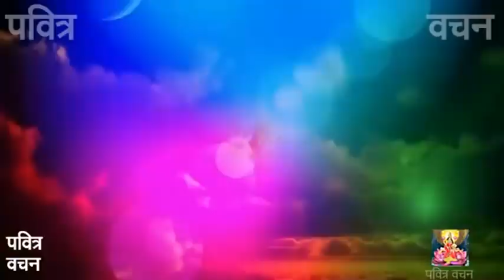आज रात सर्वपितृ अमावस्या सोने से पहले यम गीता सुनने मात्र मिले पितरों को मुक्ति पितृदोष समाप्त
आज रात सर्वपितृ अमावस्या सोने से पहले यमगीता सुनने मात्र मिले पितरों को मुक्ति पितृदोष समाप्त